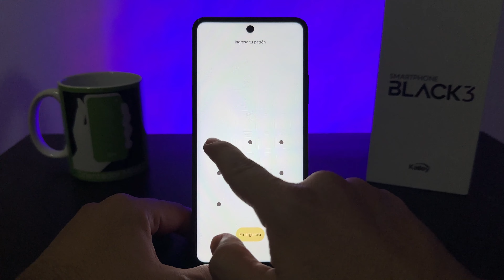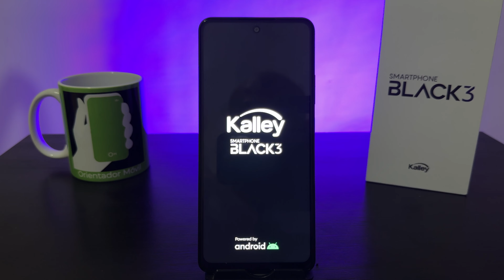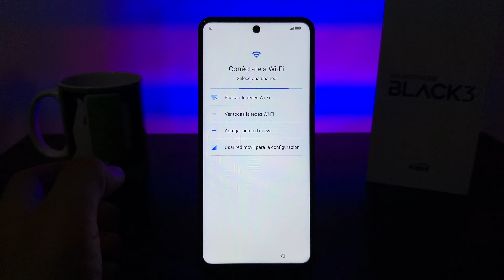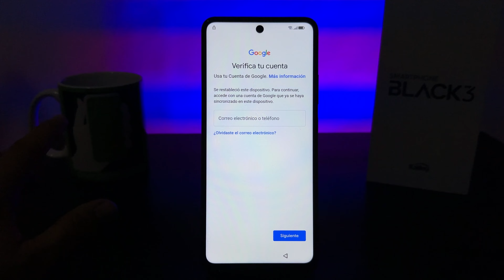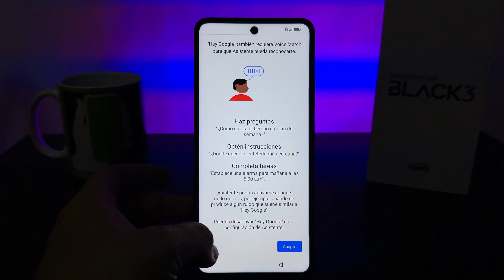FORMATEAR O Quitar Contraseña KALLEY BLACK 3📲 HARD RESET ➡️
Aprende a hacer Hard Reset tu KALLEY BLACK 3, de una manera muy fácil y rápido, quitando contraseñas, patrón o pin.